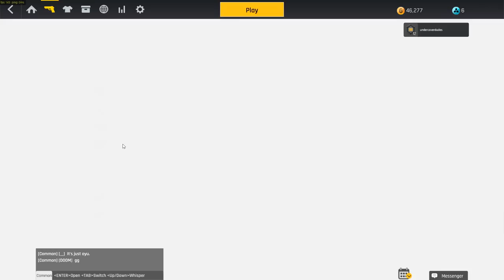Iron Sight: First Look Gameplay Review (Free to Play FPS)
A first look review / impressions of Iron Sight, a new free to play first person shooter! Currently in closed beta, the game is scheduled for a full release in 2018

Make sure to like and favourite the video!